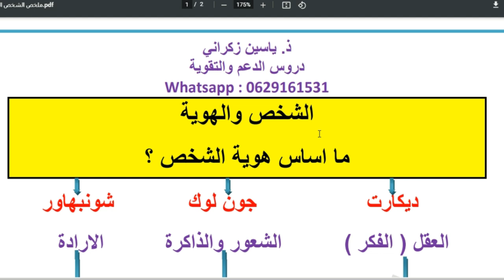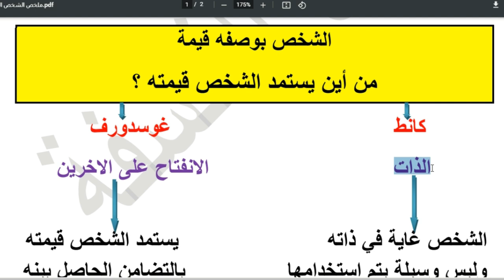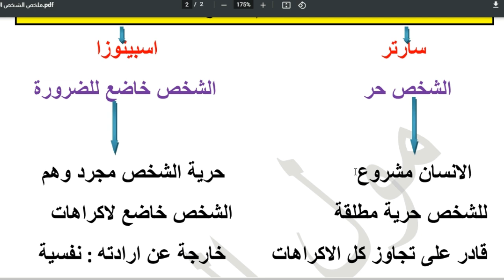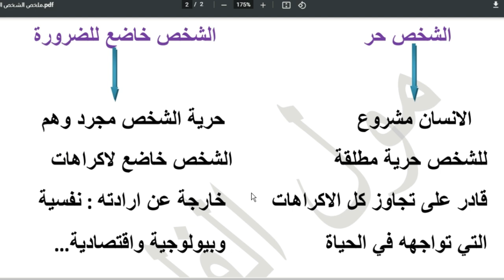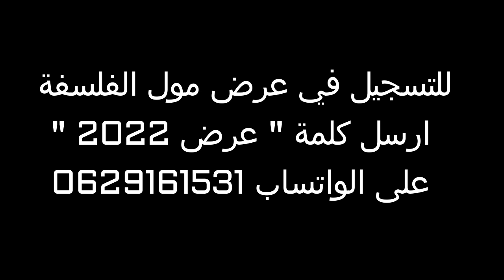ملخص الشخص في 5 دقائق - مجزوءة الوضع البشري